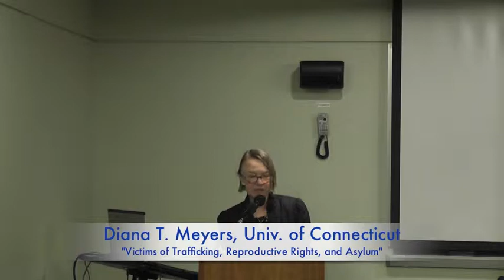Diana Meyers, "Victims of Trafficking, Reproductive Rights, and Asylum”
Diana Meyers presents her talk "Victims of Trafficking, Reproductive Rights, and Asylum" at the Center for Global Ethics and Politics on September 18, 2014.